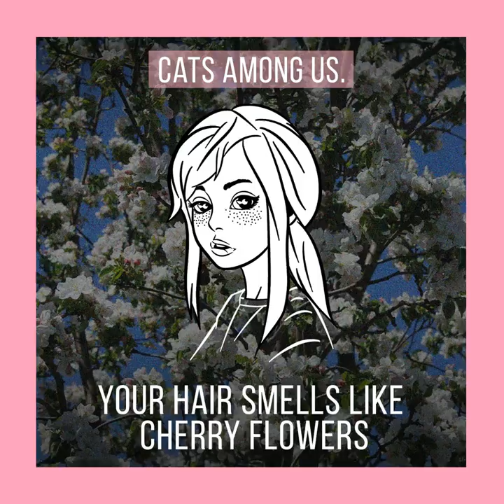School Dances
School Dances · cats among us

Your Hair Smells Like Cherry Flowers